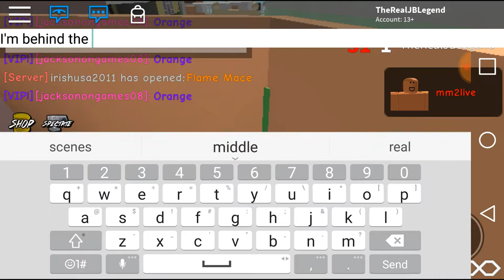Hiding from Assassin's